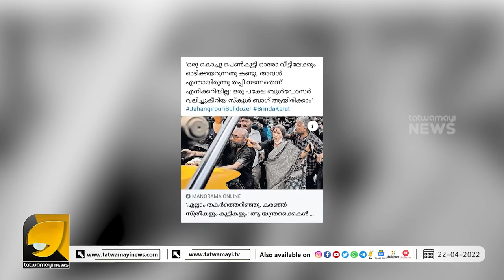ബ്രിന്ദയുടെ നാടകം ഡൽഹിയിൽ പക്ഷെ ശരിക്കുള്ളത് കേരളത്തിൽ കണ്ടതാണ് സഖാവെ | CO OPARATIVE BANK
ബ്രിന്ദ കാരാട്ടിന് നാടകവും വശമുണ്ടോ? | BRINDA KARAT